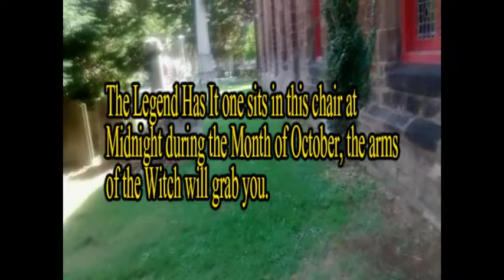Domain Of Horror : TV Show - The Witch's Chair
The legendary IRON CHAIR of Bristol Pa.